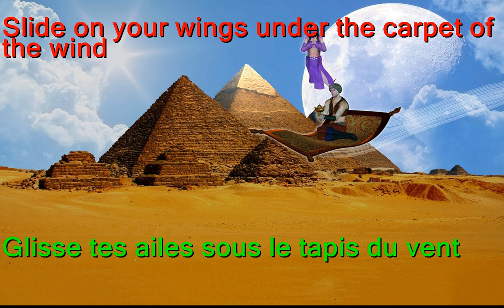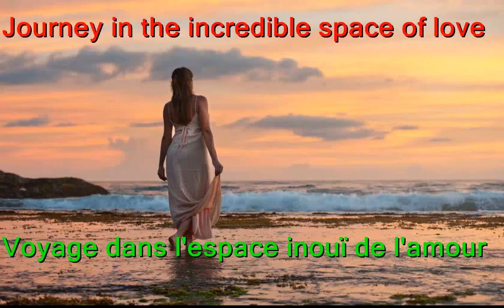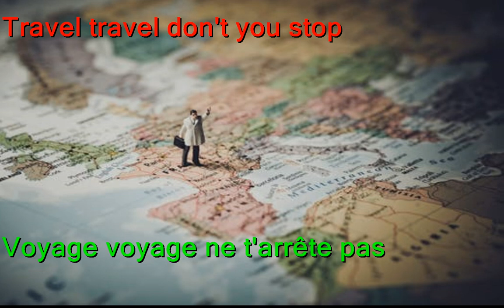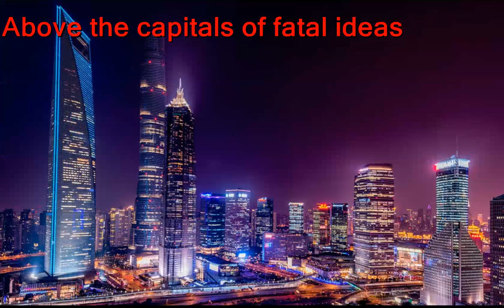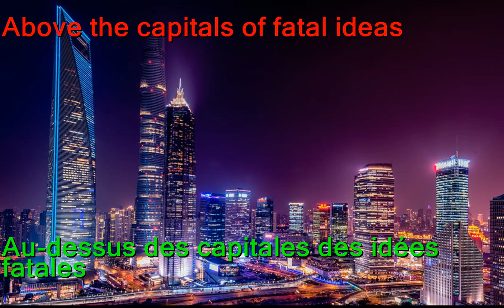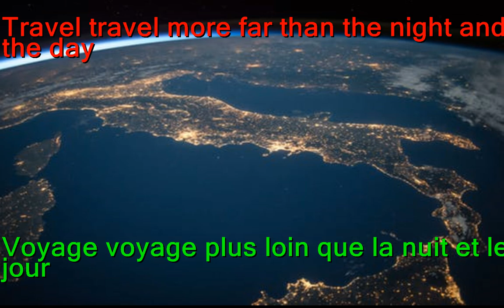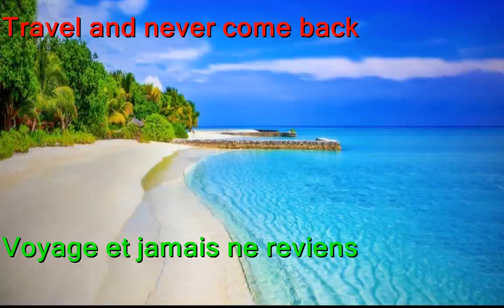Learn French language by words of Desireless' song Voyage with French and English lyrics subtitles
This video of PC language teacher, can you very easily to learn words of French language included in this song.
Sentences of this song are repeated even 5 times.
Song of Claudie Fritsch-Mentrop known as Desireless - Voyage - Travel - Trip like a best teacher will you to learn French words included in this song.
You can study French language of this song if you know English language,
because this video is accompanied with SUBTITLES at the French and English languages simultaneously.